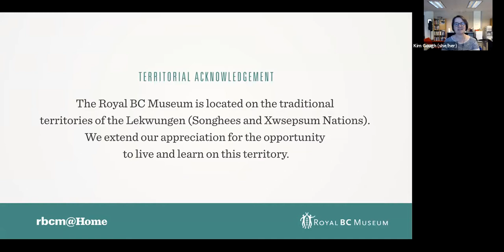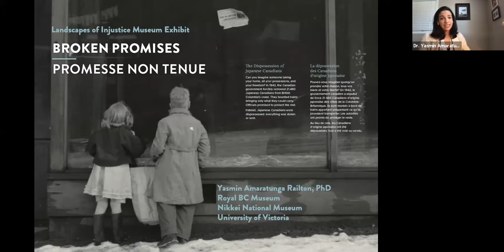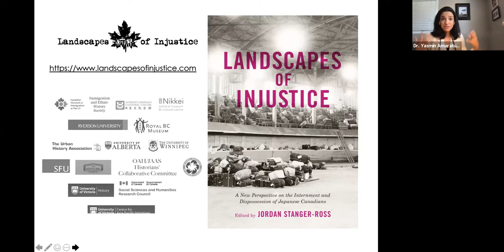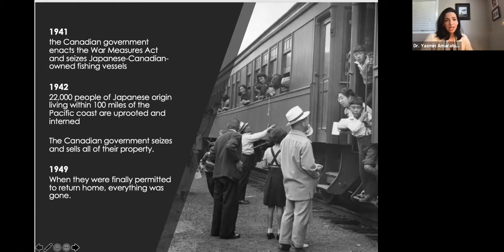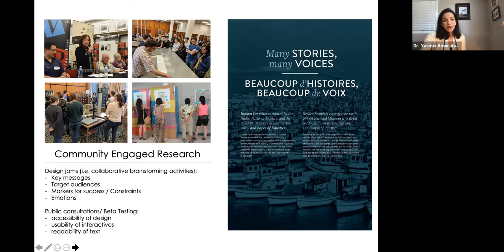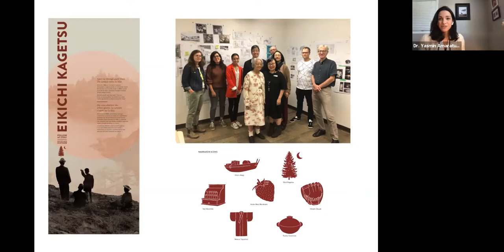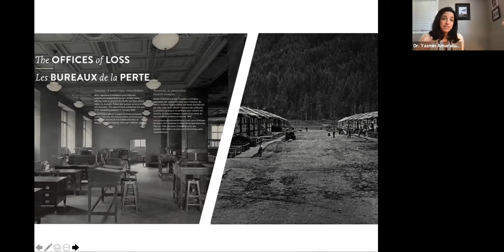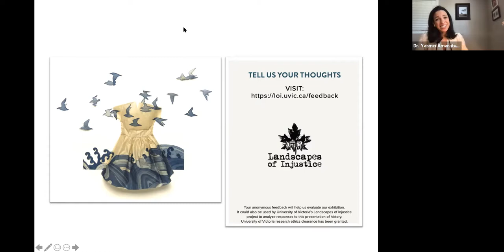RBCM@Home: Exploring the Broken Promises Exhibit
Broken Promises focusses on the dispossession of property owned by Japanese Canadians and will travel to the Royal BC Museum in 2022.

Dr. Yasmin Amaratunga Railton, co-curator of the Broken Promises exhibit will talk about how the exhibit is told from the perspective of seven Japanese Canadian narrators and how the government policies of dispossession affected all generations of their families.